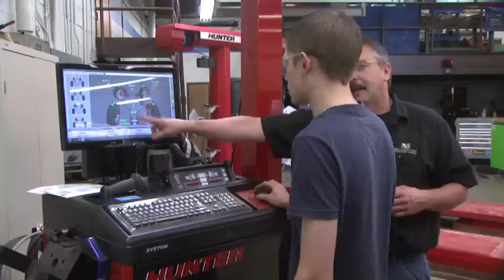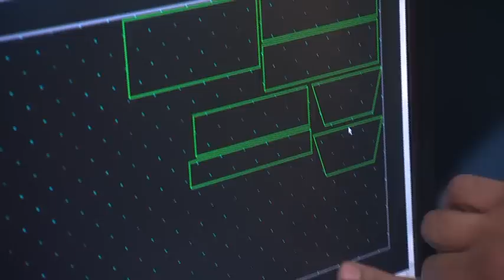Transportation, Welding and Heavy Equipment